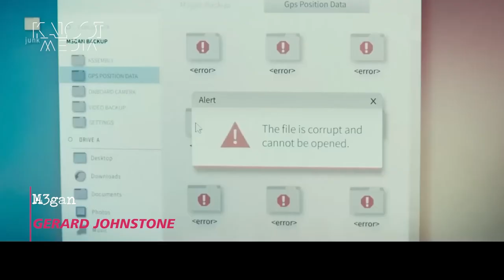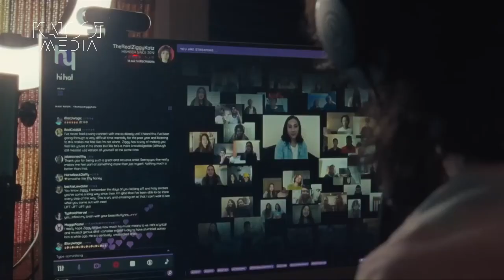مهمترین فیلم‌های اکران ژانویه ۲۰۲۳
نخستین برنامه سینما کلوت در سال ۲۰۲۳ را شاهد هستید.
در این برنامه مروری بر مهمترین فیلم‌هایی خواهیم داشت که در ماه ژانویه نوبت به اکرانشان رسیده.
همین‌طور فروش فیلم‌های هفته پیش آمریکای شمالی را به طور تحلیلی بررسی خواهیم کرد.
امیدوارم این برنامه مفید و سرگرم کننده باشد .
سوال‌هایتان درباره فیلم‌های روز دنیا را زیر همین ویدیو کامنت کنید.

سینما کلوت
امیرقباد